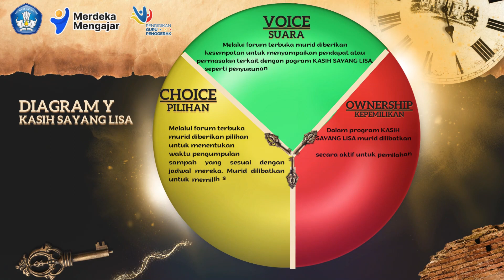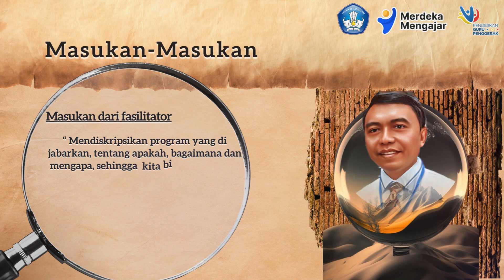tugas RUANG KOLABORASI MODUL 3.3 // Pengelolaan Program yang Berdampak Positif Bagi Murid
Video ini merupakan tugas ruang kolaborasi modul 3.3 Pengelolaan Program yang Berdampak Positif Bagi Murid